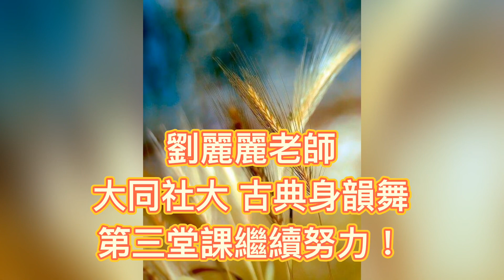劉麗麗老師 芒種 上課版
大同社大 古典身韻舞 109暑期班